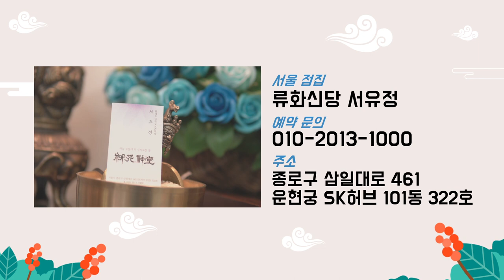굿을 하면 좋은점과 나쁜점! 굿을 해야하는 이유를 알려드립니다. 서울점집 류화신당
자막

★대표블로그★
-올마이티TV